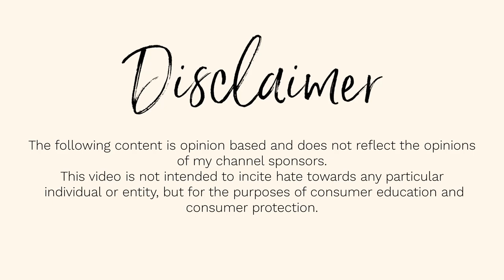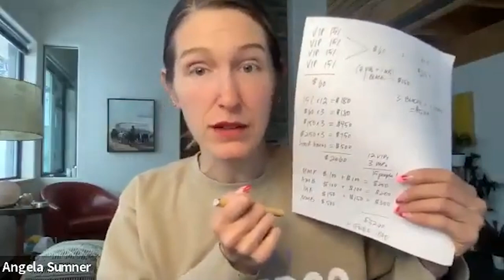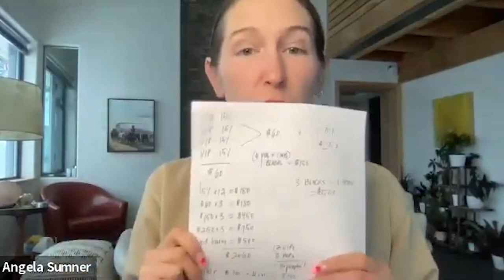SNUCK INTO A ZOOM CALL HOSTED BY THE MONAT 'WITCH'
Goli
*Code: CCsuarez